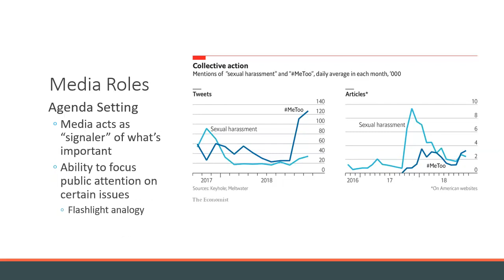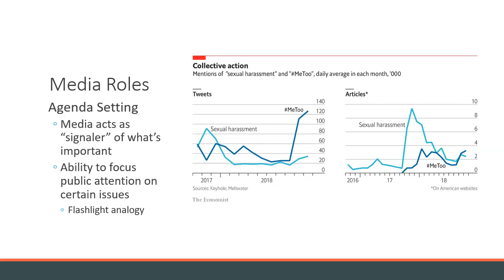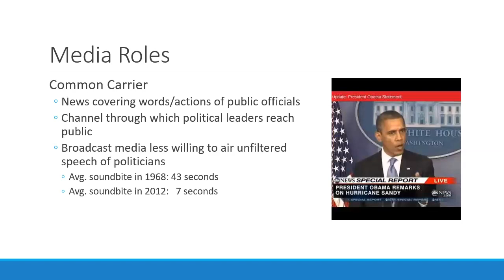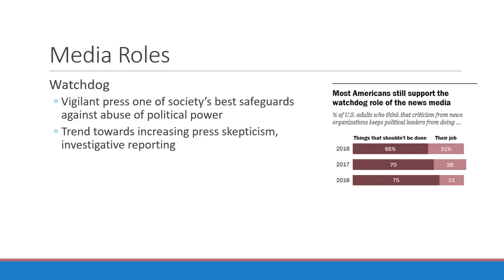Role of a Free Press